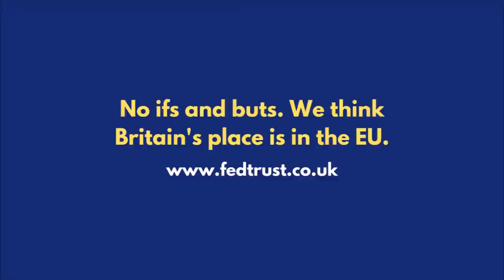Join the Euro, Rejoin the EU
In this new video, Brendan Donnelly and John Stevens argue that membership of the euro will be necessary to sustain the UK’s re-entry into the European Union after Brexit. They recognise that political leadership will be necessary for such a radical step to come about.  But they also argue that British public opinion would be more receptive to leadership on the issue of the single currency than is often assumed.